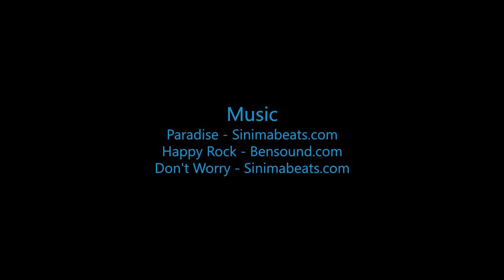Skydive B.I.G. - Sara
The Most Beautiful Skydive in the World! - Sara